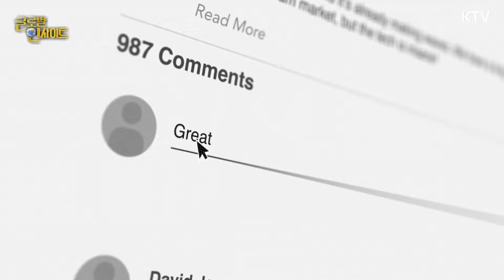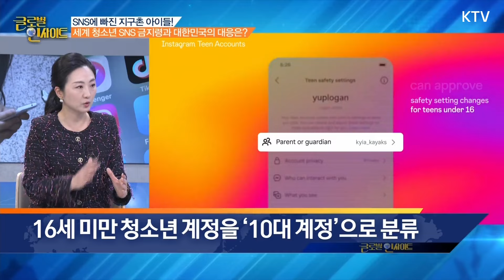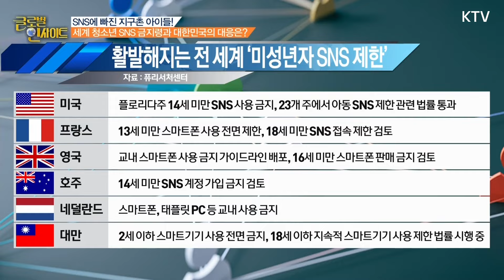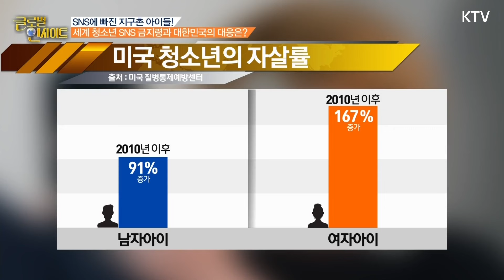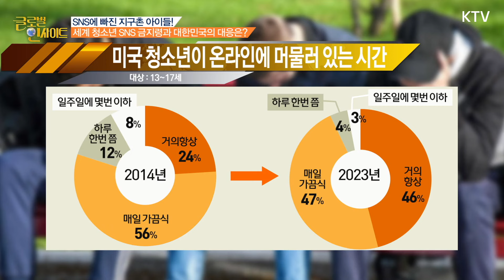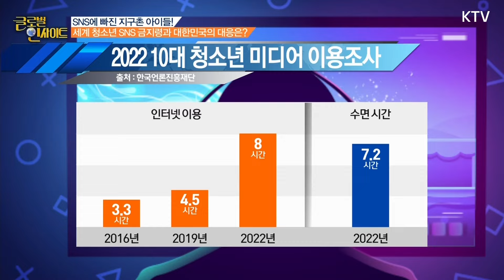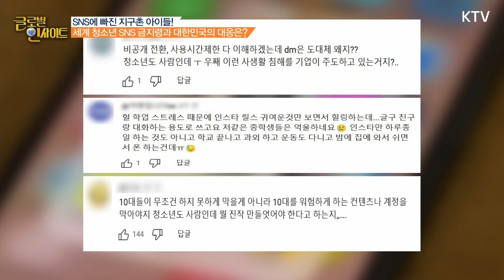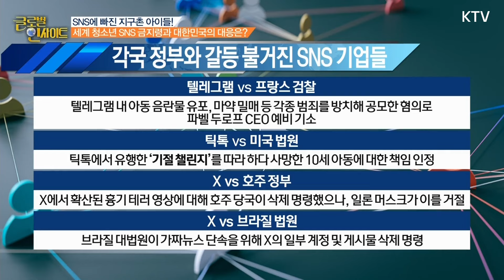인스타그램, SNS에 빠진 청소년 보호에 나섰다! 10대 계정 ‘비공개’ 전환을 둘러싼 반응은? (with 임은정 공주대 국제학부 교수)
소셜네트워크서비스(SNS)를 하루에 얼마나 보시나요?
최근 청소년들의 과도한 SNS 이용에 대해 논란이 일고 있는 가운데
세계 각국은 이를 제한하기 위한 법안 마련에 나섰습니다.
SNS가 청소년에게 얼마나 해로운 것인지
우리나라는 어떤 규제를 고민하고 있는지 상세히 짚어보겠습니다.